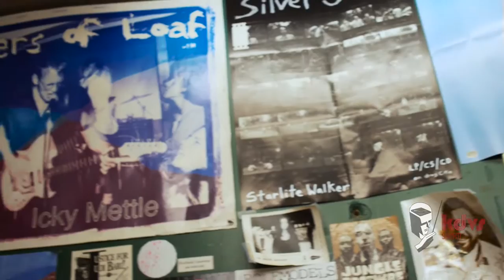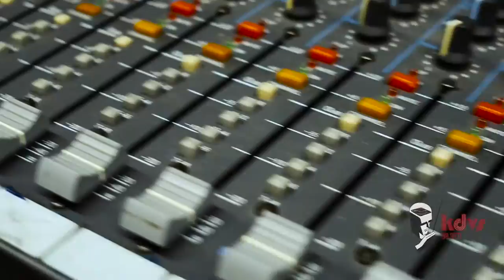KDVS 90.3FM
KDVS 90.3FM promotional video. Want a taste of what KDVS is? Then here's a quick video to show you who we are and what we do.